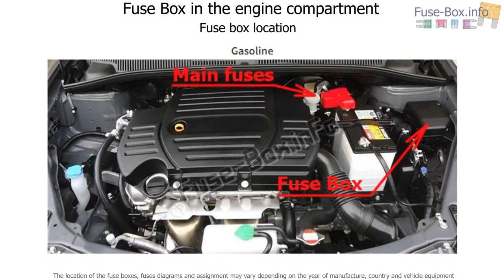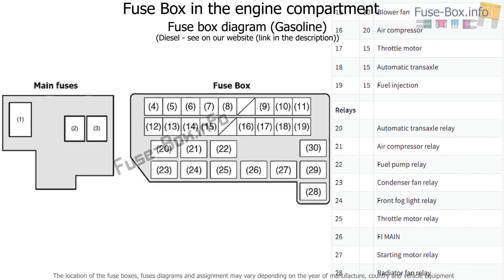Fuse box location and diagrams: Suzuki SX4 (2006-2014)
Fuse box diagram (location and assignment of electrical fuses and relays) for Suzuki SX4 (2006, 2007, 2008, 2009, 2010, 2011, 2012, 2013, 2014).